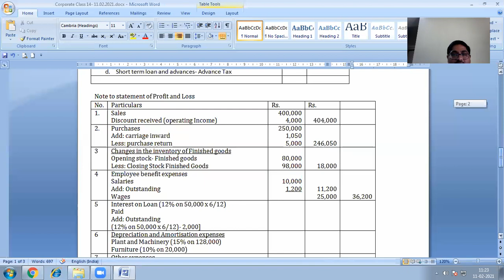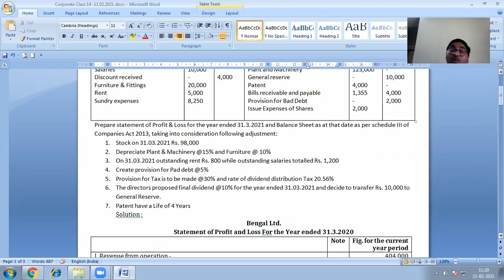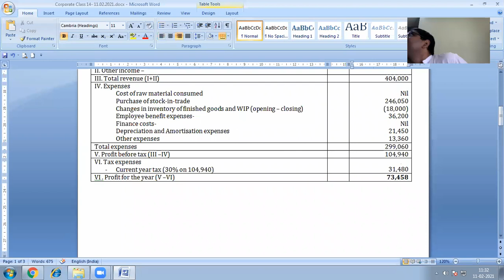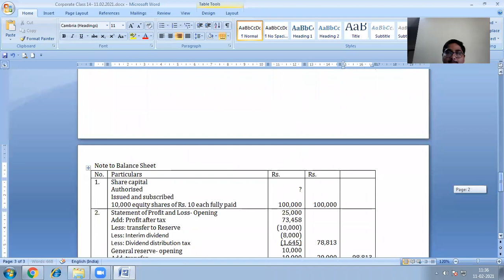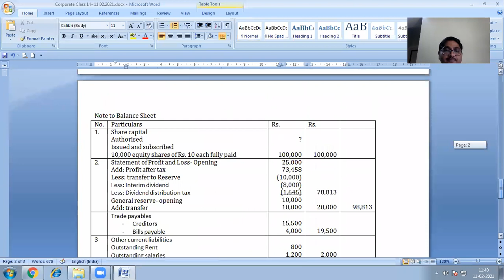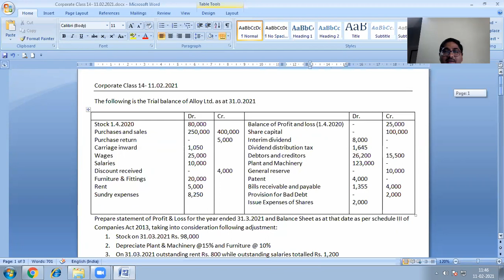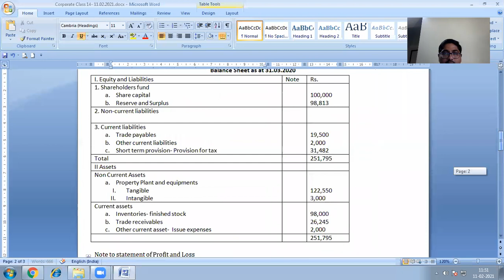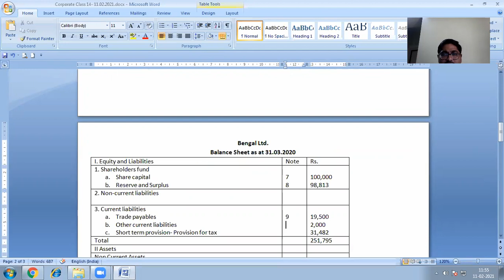Corpoare Class 14